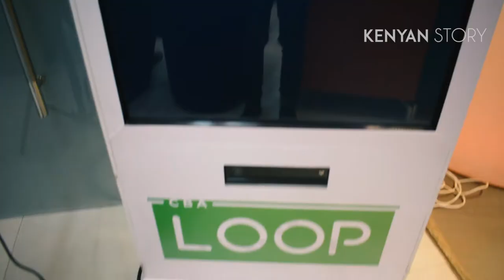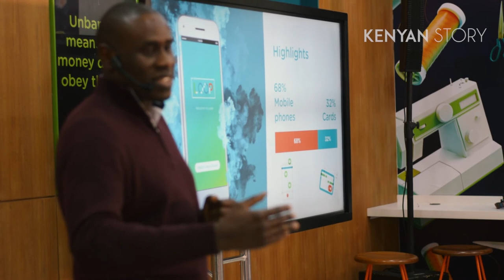How the new CBA Loop will benefit millennials - MSIMU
How the new CBA Loop will benefit millennials

Commercial Bank of Africa (CBA) has announced that it will start offering loans through its revolutionary digital banking service, cba Loop.And this short film outlines some of the ways millennials will benefit from the newly launched CBA Loop.

Customers will be able to access term loans of up to Kes. 3 million and overdraft of Kes. 100,000. This makes Loop the only digital banking platform that can disburse such amounts without a visit to the bank and all the paperwork associated with traditional financial sector models.

How the new CBA Loop will benefit millennials was shot on Nikon D7100